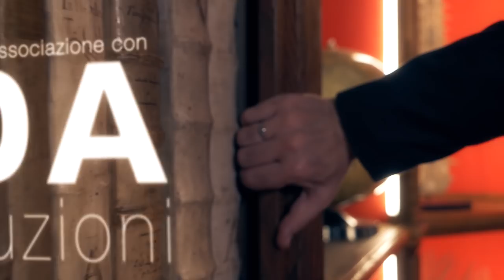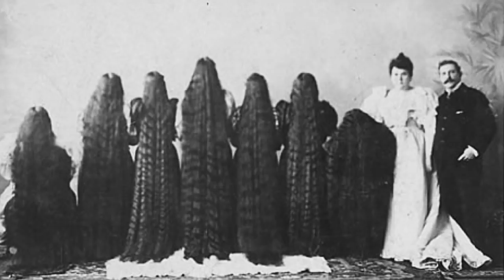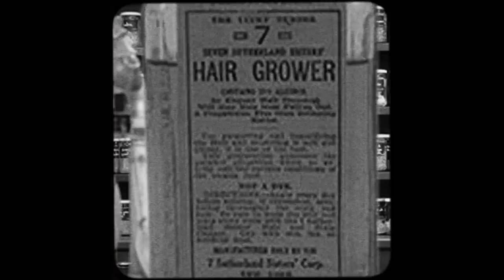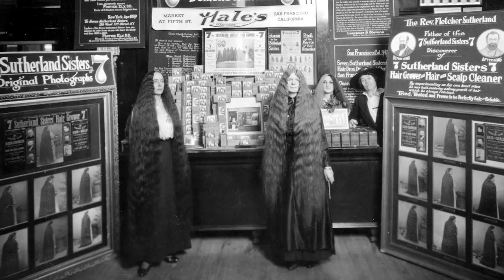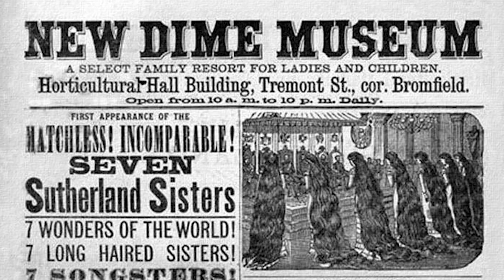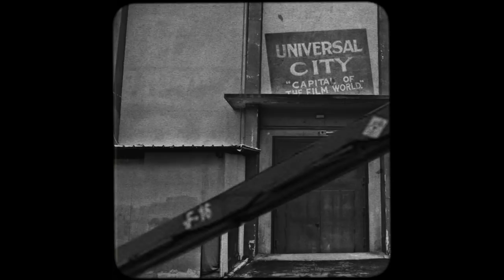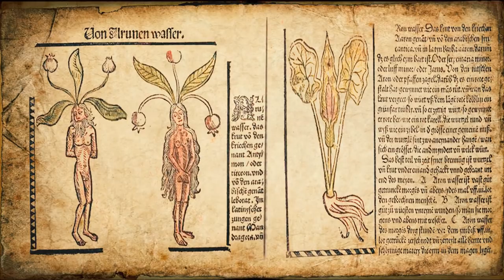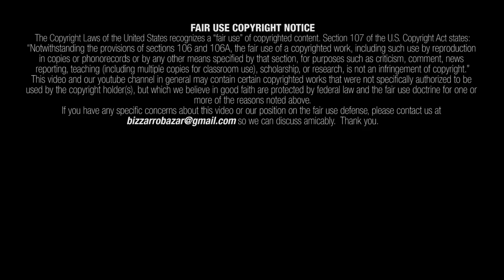Le Sorelle Sutherland - BIZZARRO BAZAR S01E07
Nel settimo episodio della web serie di Bizzarro Bazar: la drammatica e sorprendente vicenda delle Sorelle Sutherland; un pezzo di Luna caduto sulla terra; una creatura a metà strada tra il regno animale e quello vegetale.

Lettura consigliata: B. Stickney, 'The Amazing Seven Sutherland Sisters. A Biography of America's First Celebrity Models'.
Link Amazon

BIZZARRO BAZAR - LA WEB SERIE
Scritta e condotta da Ivan Cenzi
Diretta da Francesco Erba
Animazioni di Francesco Erba e Onda Videoproduzioni
Ospite speciale: Luca Cableri
Produttore esecutivo: Erika Russo

è prodotta da IVAN CENZI e FRANCESCO ERBA
con THEATRUM MUNDI

Il marchio e il logo BIZZARRO BAZAR sono
depositati presso l’EUIPO (n. 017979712).